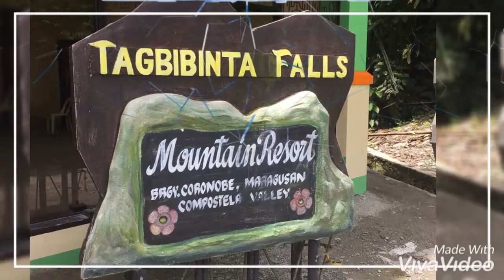VLOG 01: 💙Tagbibinta falls,Maragusan Davao De Oro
Tagbibinta Falls,Maragusan Davao de oro!!!

From Davao City to Tagbibinta Falls about 4-5 hours Driving